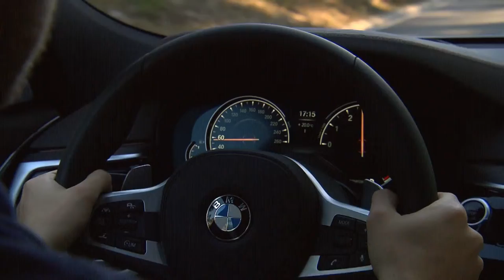2018 NEW BMW 6 Series GT - Driving Scenes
BMW right.